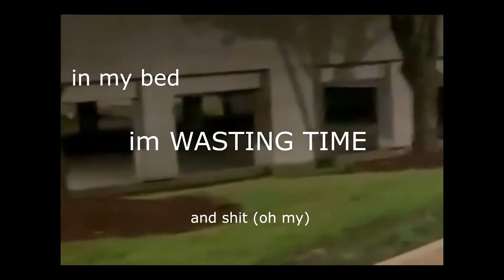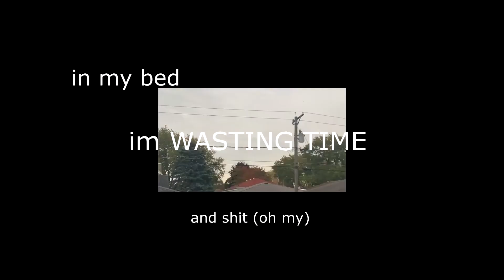01. jades - wasting time (lyric video)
jades